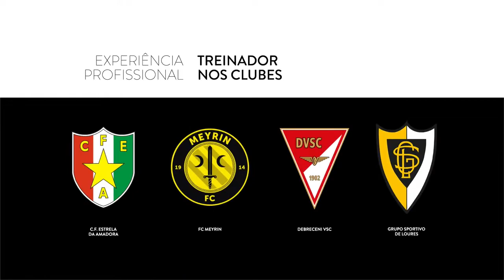Quarentrainer DB e Mario Balseiro - Live 100% Remota Internacional - Repost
Repost da Live Internacional com as convidadas: Rachel Apollonio direto de Maresias SP no Brasil e Carolina Vasconcelos Santos direto de Lisboa em Portugal.